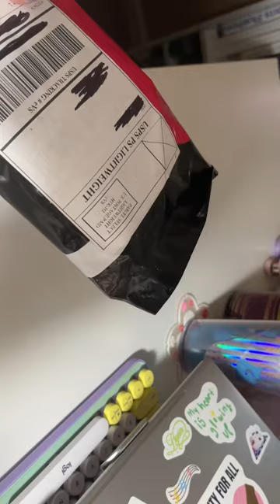Unboxing Flower Knows Swan Ballet Eyeshadow Pink and White Swan